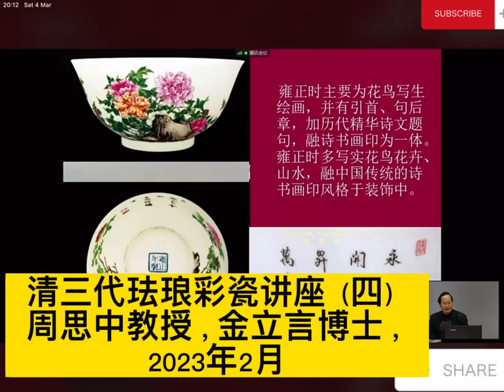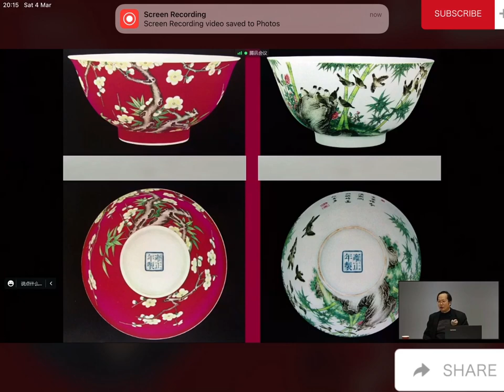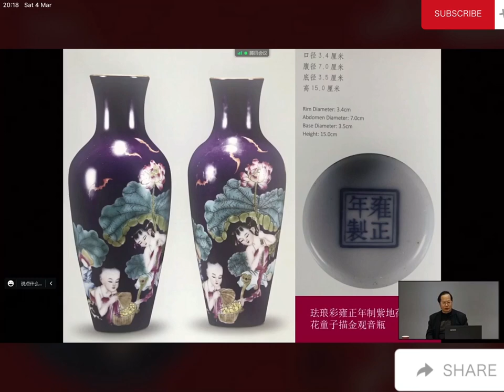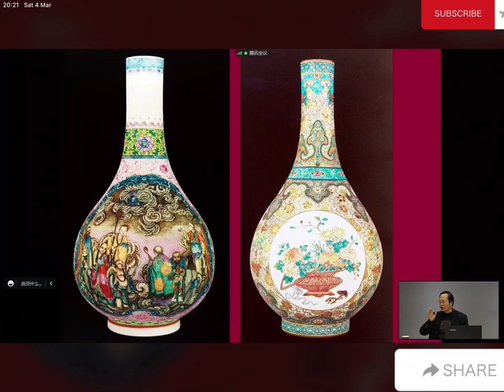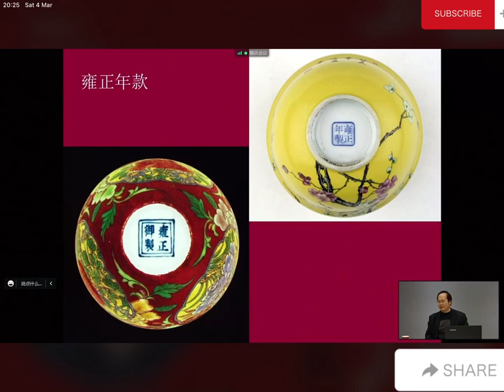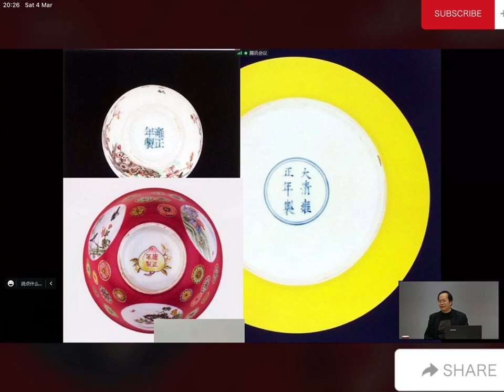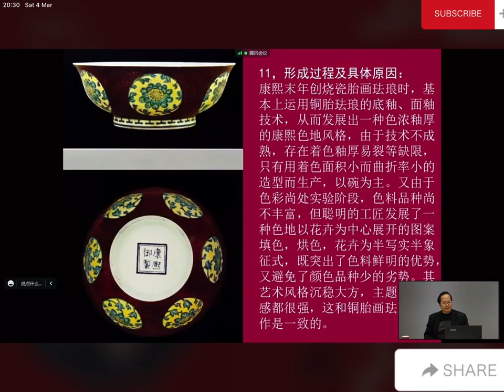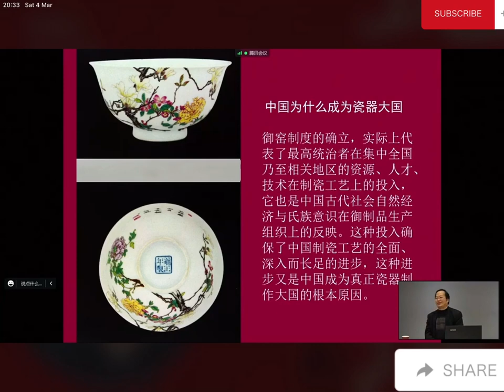#00043 Lecture Enamel and Coloured Porcelain of the Three Dynasties of the Qing Dynasty (4)